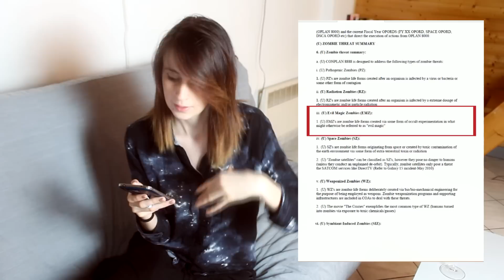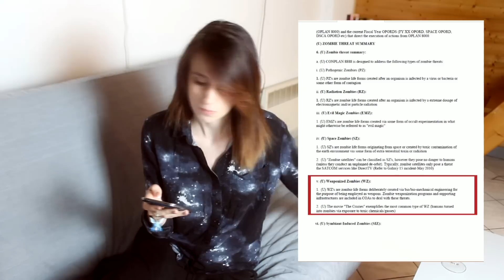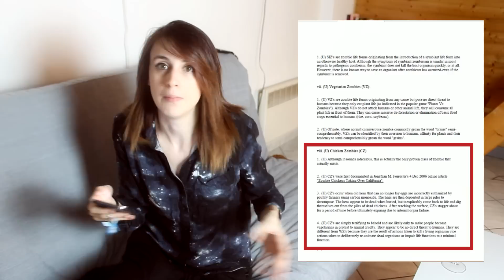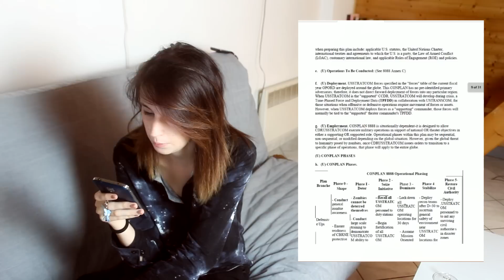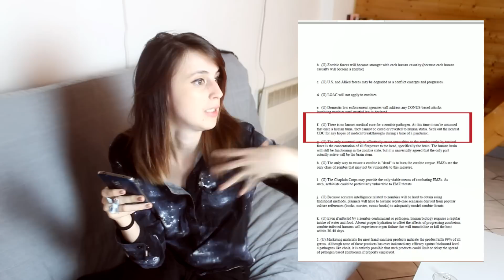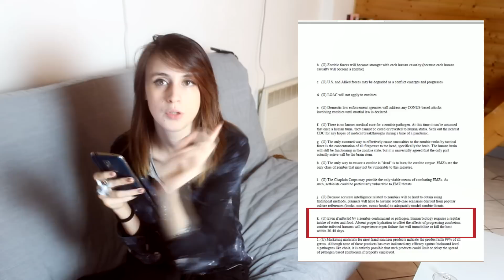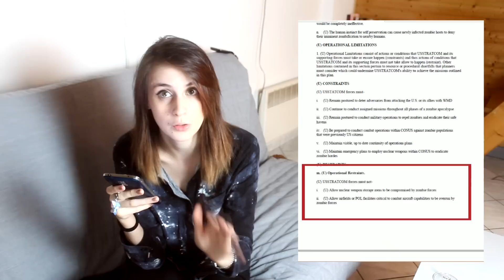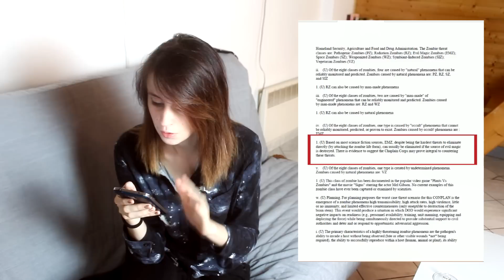CONPLAN-8888 ❆ Le plan Américain contre les Zombies